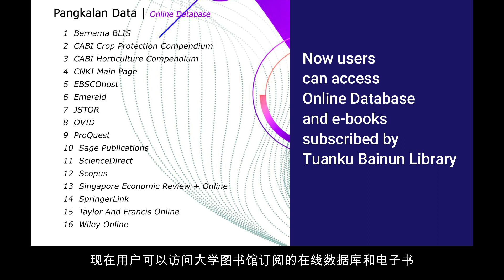Guideline on how to access library database.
Perpustakaan Tuanku Bainun